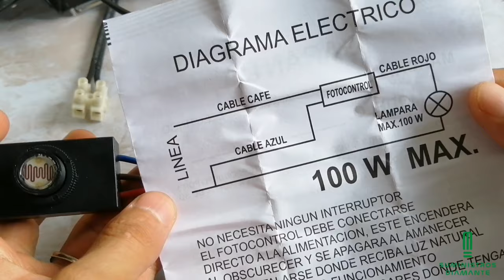Como Conectar una Fotocelda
Hola amigos, en el video de hoy les mostraremos como conectar una fotocelda. Esperamos que este video les se de su agrado y utilidad. Leemos todos sus comentarios y tratamos de darles pronta respuesta.

En suministros diamante encontraras Iluminación para cualquier proyecto; desde interiores, exteriores hasta decoración.
Te invitamos a conocer nuestro showroom.
Av. Plutarco Elias calles 151 (casi esquina con calle chicle)
Col. Granjas Mexico, Alcaldia Iztacalco, Ciudad de México
Horario de Lunes a Viernes de 9:00 AM a 6:00 PM y Sabados de 10:00 AM a 2:00 PM
Puedes visitar nuestra pagina para ver nuestros artículos
Iluminación de lujo al alcance de tu bolsillo.